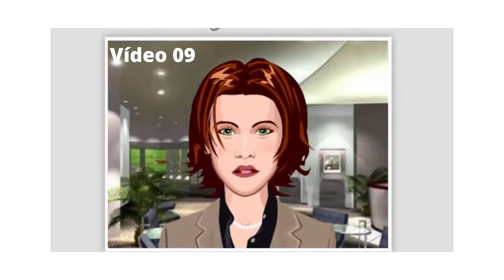Vídeo 9 - Você Sabia? Apenas os Maus serão destruídos no Harmagedom e não a terra